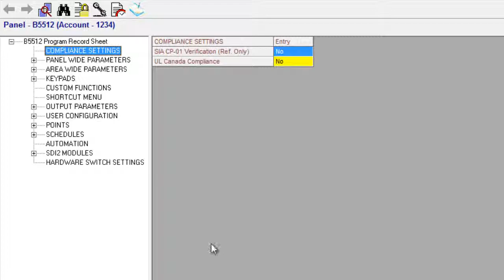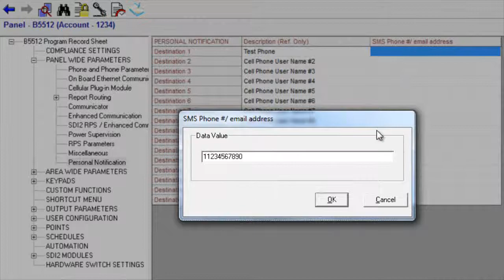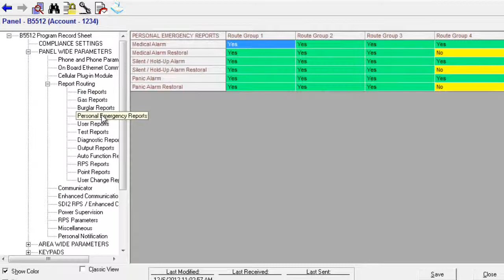B Series Control Panels: Personal Notification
This video will show you how to program personal notifications through RPS.